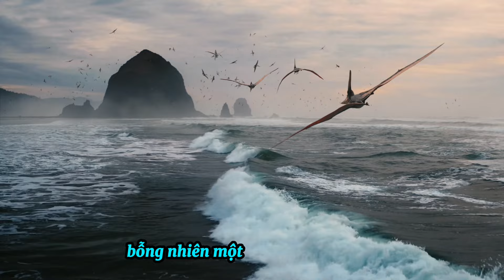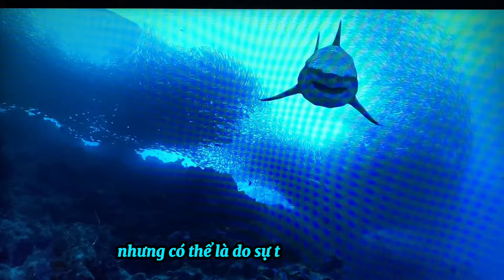Dunkleosteus: Kẻ thống trị đại dương cổ đại